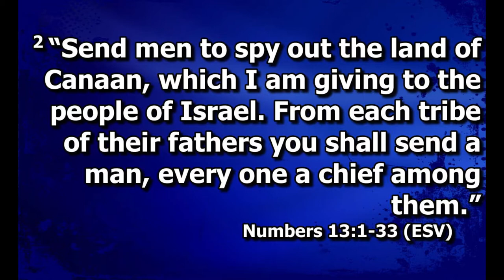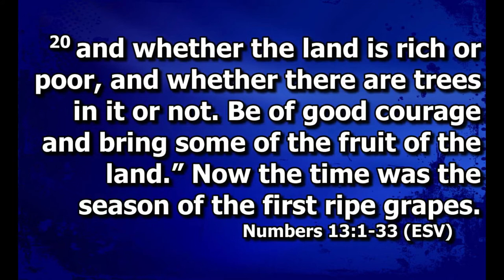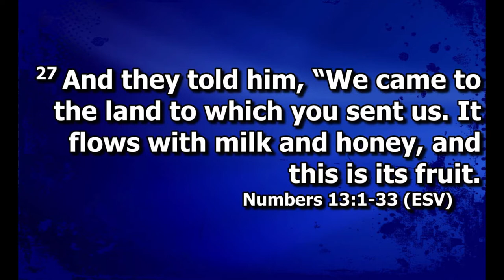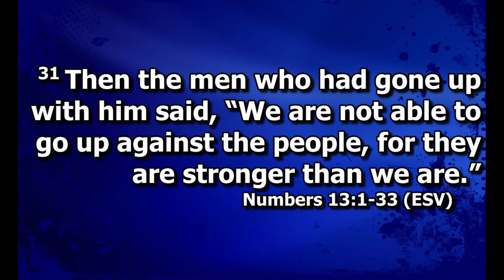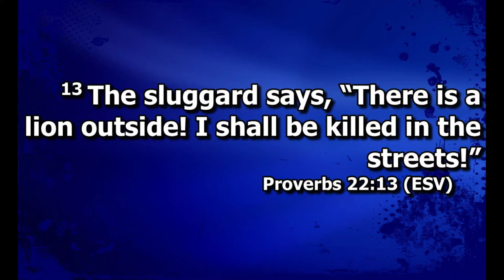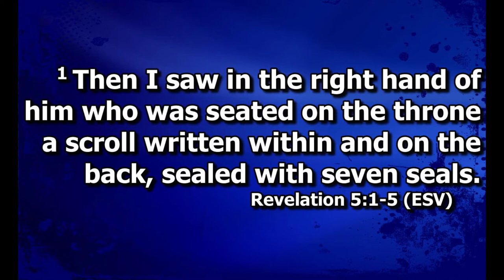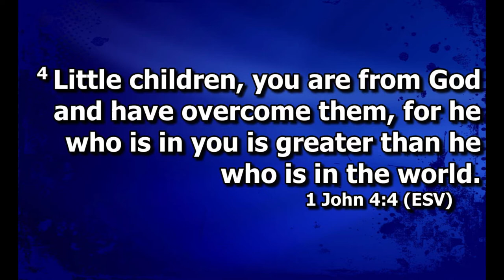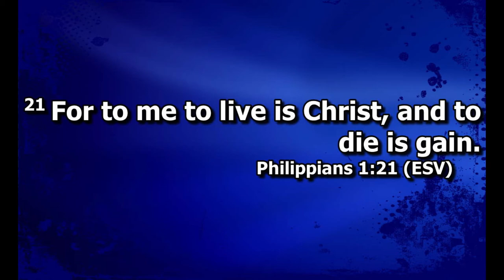08-02-2020 Late Service